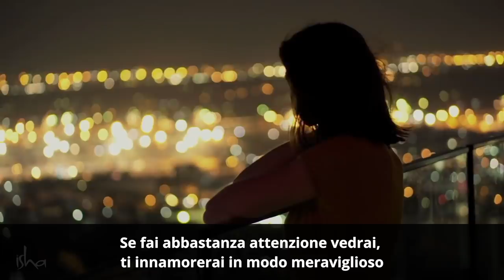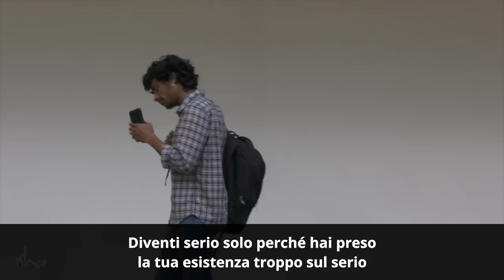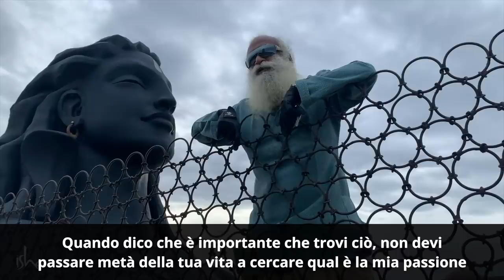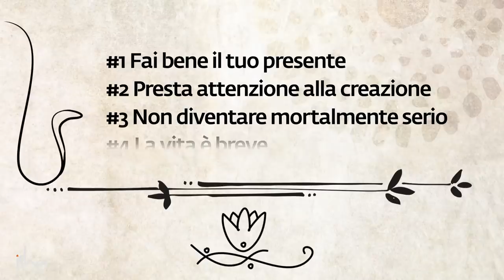Ansioso o preoccupato? Ricorda queste 4 cose! | Sadhguru Italiano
Sadhguru ci dà quattro strumenti semplici ed efficaci per prendere il controllo della mente, superare l'ansia e rendere il nostro viaggio nella vita privo di sforzo.